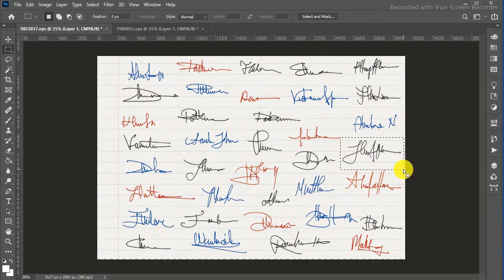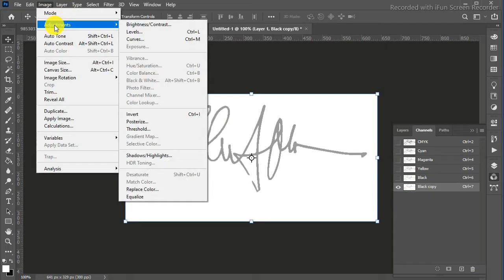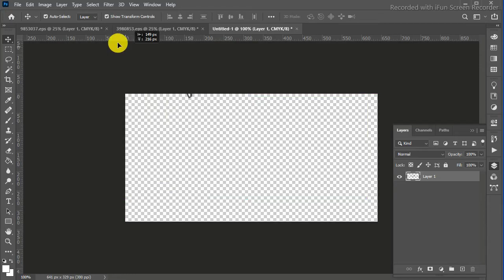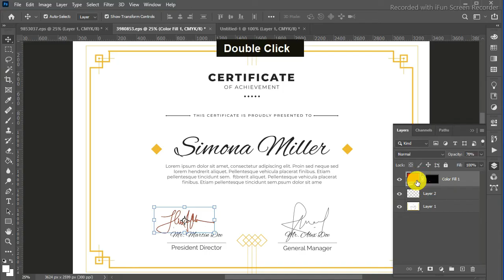How to Paste on Certificate Digital Signature In Photoshop Tutorial |Copy and Paste Signature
Asalam.o.alikum
Never miss an update! Share your creations using our dedicated hashtag and get featured on our channel!

How to Copy Paste Signature in Photoshop | Photoshop Tutorial video
How to Edit  signature Document and Certificate in Photoshop - Document or Certificate me signature ko edit kaise karen 2024
how can i copy and paste a signature

Remember, design has no limits. Let your creativity soar with The Ultimate Graphic Design Channel!